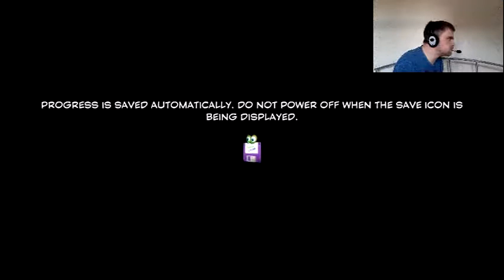Poker Night with Mostly Gaming